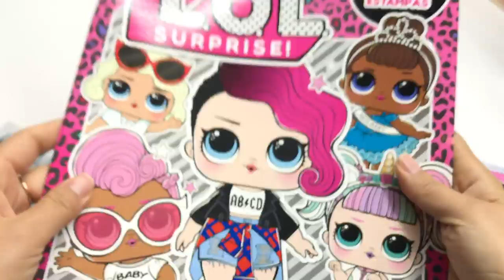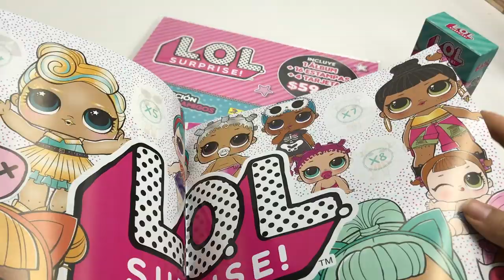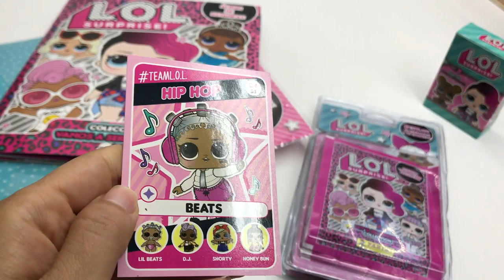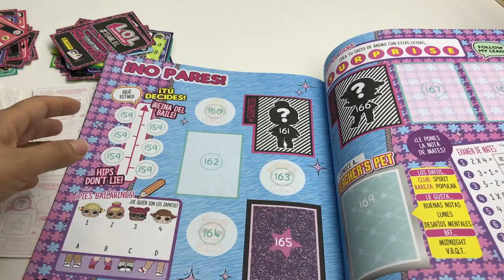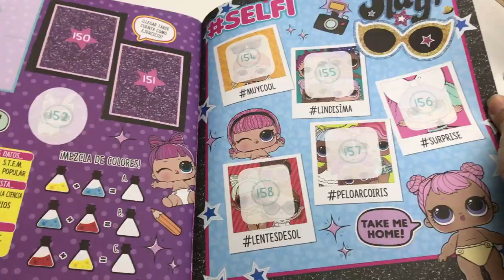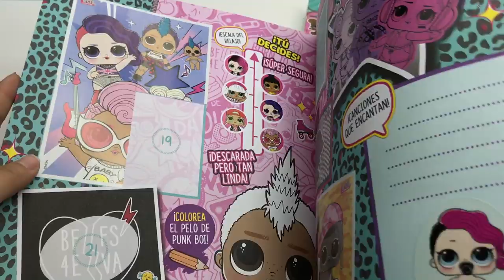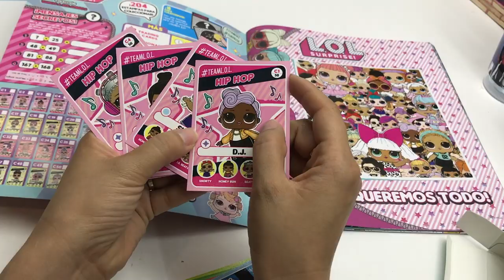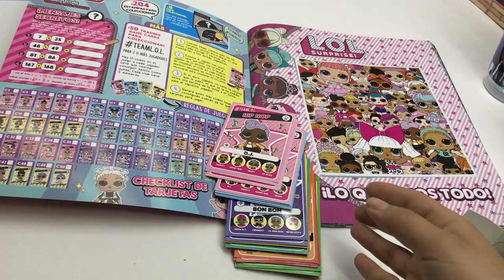LOL Surprise 2 ALBUM PANINI (50 sobres) ► Juegos Juguetes y Coleccionables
Unboxing el nuevo album LOL Surprise 2 de Editorial Panini veamos, como son sus estampas y Tarjetas, ademas que tanto llenamos con 50 sobres